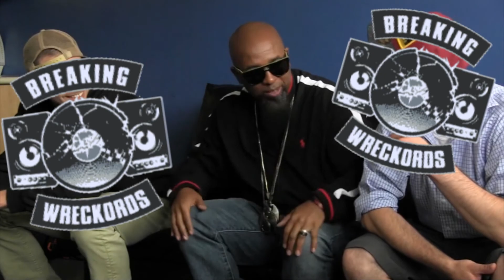One Be Lo Talks Him & Elzhi's History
Interview by Maloney for Breaking Wreckords Radio.

Tune into Breaking Wreckords Radio every Saturday @ 8PM (Eastern Time) / Reran on Tuesday @ 2PM & 10PM

Catch the shows you missed from our past seasons and the present season at our Hulkshare

Jak & Mak (O.B.1. & Makzwell Skot) -

MLNY / Maloney - The Perfect Balance album (Free Version or Deluxe)
[features Classified, Ghettosocks, DJ IV, Lex of NP & Spesh K] :